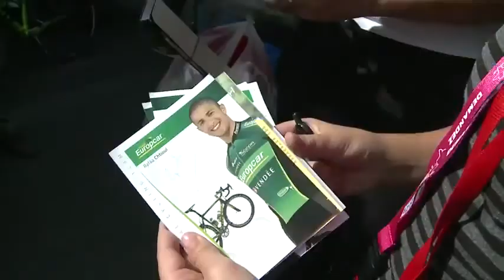Tour du Limousin 2012 Etape 3 - Par Télim TV